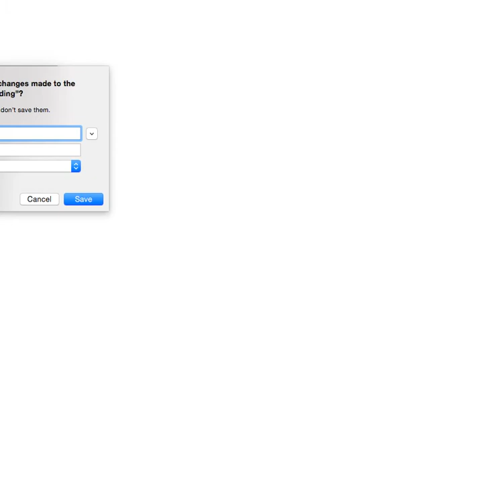Taryn Baby Bird Story 2019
Second Grade Intro to Movie Making!!!